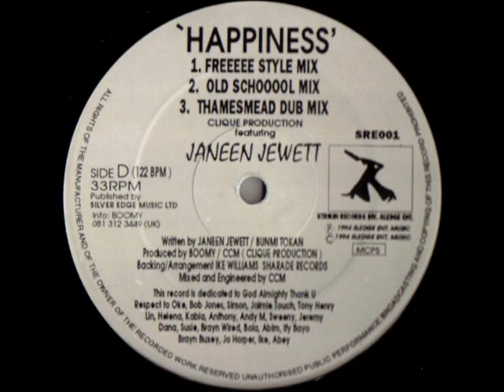Clique Production featuring Janeen Jewett - Happiness (Starrtic Original Mix) [1994]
Special thanks and credits to Shugs for the vinyl rip.

Label: Strikin Records Div. Sledge Ent.
Catalog#: SRE001
Format: Vinyl, 12"
Country: UK
Released: 1994
Genre: Electronic, Hip Hop
Style: House, Hip Hop